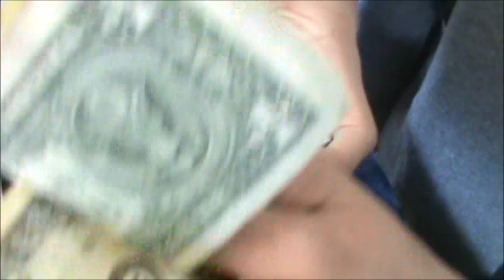Parlier High School March 1 2012 Part 3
Dont Own The Songs